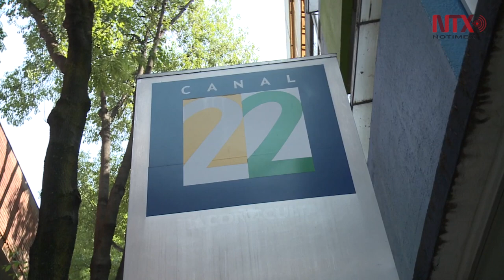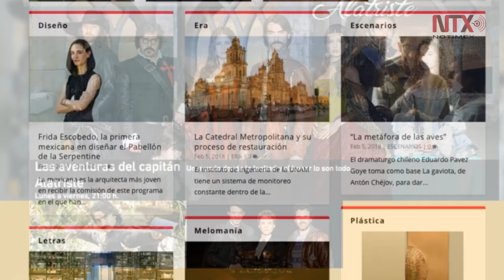Canal 22 celebrará 25 años con nuevos contenidos culturales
Preparándose para la era digital y trabajando para llegar a más jóvenes a través de la cultura